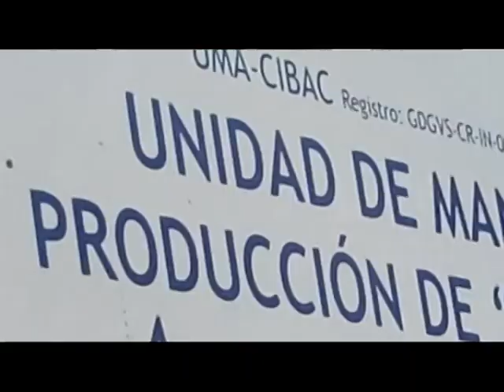20180626-CE1718/DGESTtiteres/Alebrija con cara de lagartija II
DGESTtiteres. Alebrija con cara de lagartija. Conduce: Arturo Ortíz. Invitados: Profra Adriana Lebrija. Fecha de emisión: 26 de junio de 2018. Este y otros programas los puedes ver Producciones con fines educativos para secundarias técnicas en la CDMX, México.